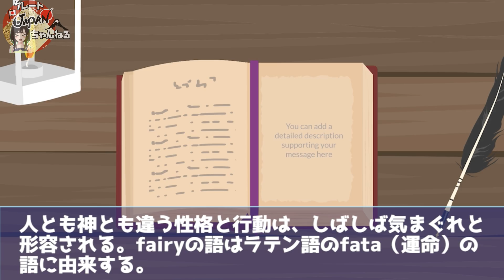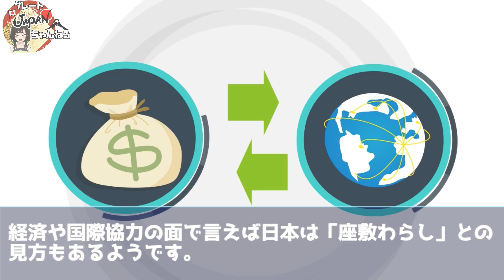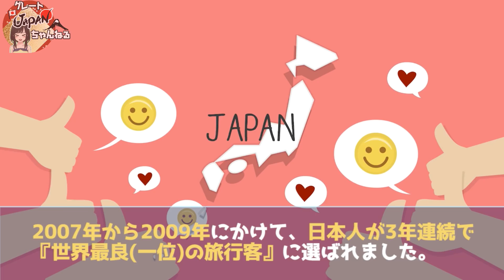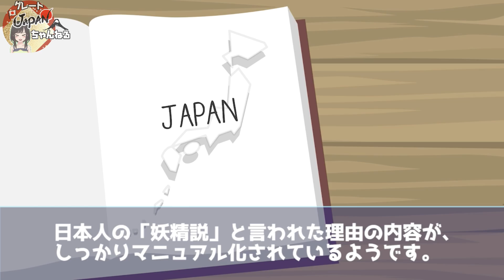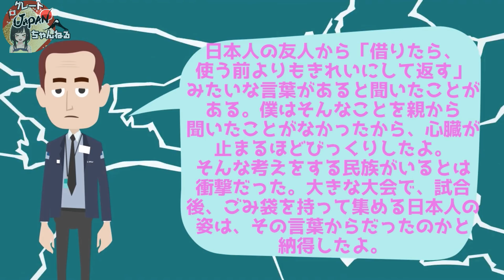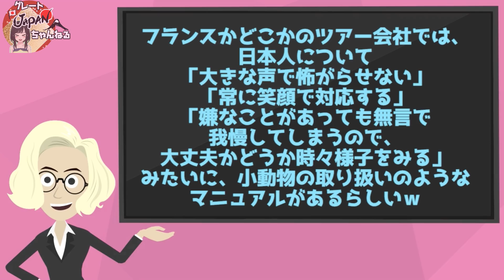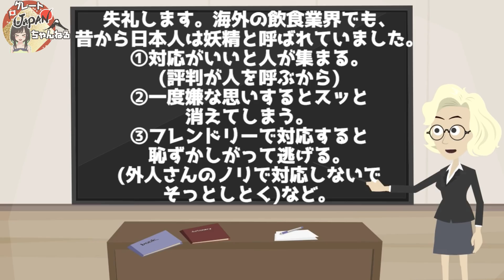【海外の反応】「太古の神?」日本人妖精説！？欧州人が表現する日本人考察内容が衝撃だった!「次元の高い考え方だ」【グレートJAPANちゃんねる】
■フリー素材